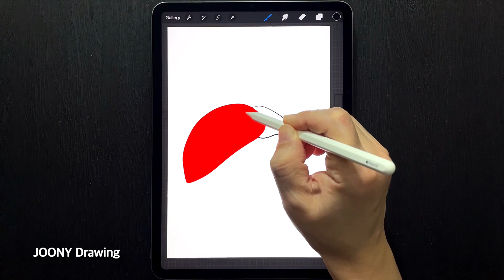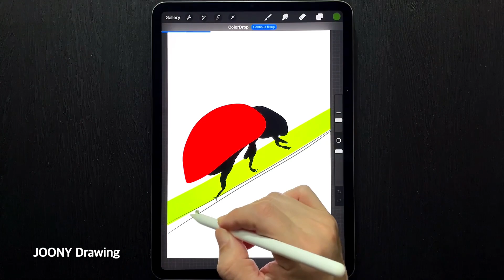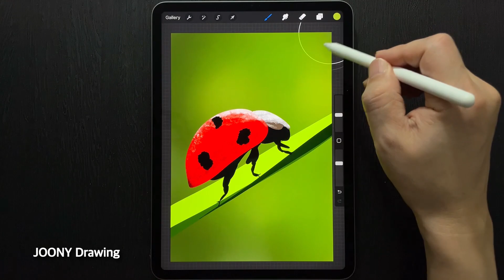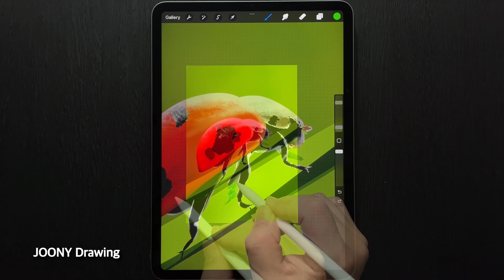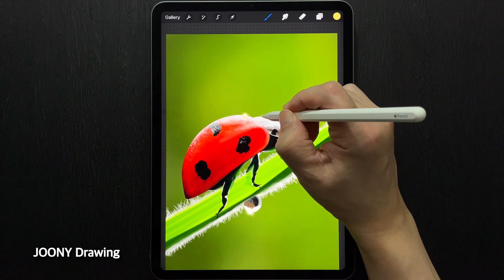iPad Drawing / Ladybug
Today I drew a ladybug.
Draw it step by step.
Even beginners can draw easily.

User tool: Procreate